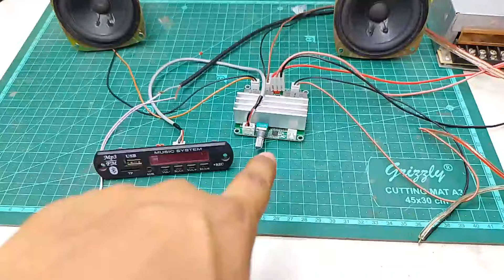2.1 Home theater board ||TPA3116d2 ic ClassD amplifier board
Hlo guys this topic is amazing keep watching all YouTube family support me